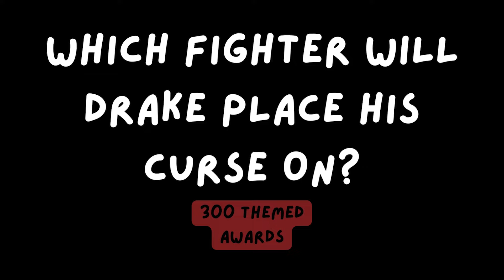Who will fall victim to the Drake Curse at UFC 300? | MTW & BMMAM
In this monumental episode, we're celebrating the convergence of UFC 300 and the epic spirit of the movie '300' by nominating the mightiest warriors and unforgettable battles of the octagon. As we march towards what's shaping up to be the greatest card in UFC history, we can't help but wonder: Who will be the next victim of the infamous Drake Curse at UFC 300? 🏆🥊

The Road to 300:

Epic Nominations: We're handing out awards for the fighters and fights that have defined the journey to UFC 300.
The Drake Curse: Who do we think will fall under Drake's shadow? But more importantly, who do YOU think will bear the curse? Drop your predictions below! 🎤💔
UFC 300 Watchalong: The countdown has begun! We're gearing up for the best card ever, and you're invited to join our live watchalong. It's more than just watching; it's experiencing the history-making moments together.
And jump on when we go live!  Let's gather a legion to share this unforgettable experience.

🐦 Follow on Twitter: @badmmamath and @walk_mma

Mark Your Calendars: Don't miss out on any of our UFC 300 coverage. From awards to predictions, and finally, the live watchalong during the fights, this is the place to be for all things MMA. Get ready to join us for a celebration of strength, honor, and the unbreakable spirit of the fighters who step into the octagon.